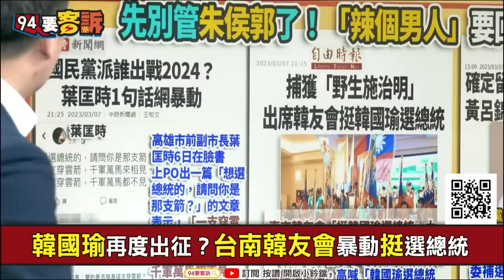【94要客訴】獨家！辣個男人又出來了？「台南韓友會」勸進選總統！于北辰：侯郭各自接觸韓國瑜！韓若不當副手「支持誰誰就贏」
主持人：李正皓｜桃園市議員 于北辰

韓國瑜再度出征？台南韓友會暴動挺選總統
韓國瑜選總統是假動作？其實想搶副總統？
獨家爆！于北辰：侯郭各自接觸韓國瑜選副手

友邦連結區